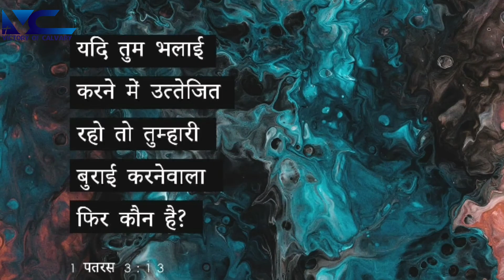बाईबिल के पद। हिन्दी whatsapp स्टैटस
Bible! CHRISTIAN whatsapp status in hindi